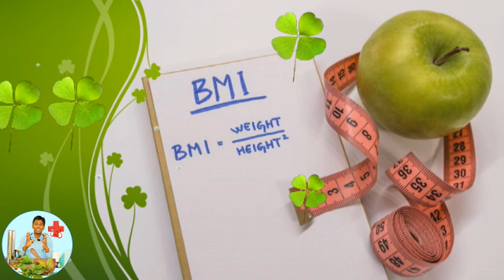කෙට්ටු ඔබට කෙටි කලකින් මහත් වෙන්න || වෛද්‍ය කිත්සිරි දිසානායක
01 වෛද්‍ය දැණුම තේරෙන භාෂාවෙන් දැන ගන්න නම්,  Doctor kithsiri යූ ටියුබ් චැනලය.

02. විහිලු සමග ආතල් ලෝකයක කිමිදෙන්න.

03. ජීවිතය සමග විද්‍යාව ඉගෙන ගන්න,
Life science

මගේ doctor kithsiri ෆේස්බුක් පේජ් එකට Like කිරීමෙන් වෛද්‍ය දැණුම ඔබට අවශ්‍ය පරිදි දැණගත හැකියි, comment කරන්න, massage කරන්න ඔබට අවසර.